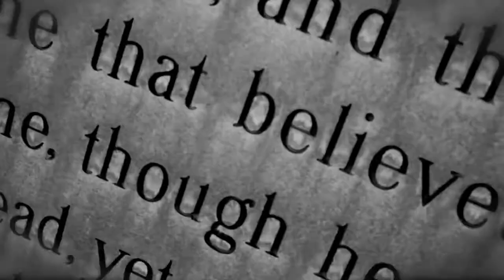Hunter - Hustle to a Koffin (Official Music Video)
Produced by: Michael Seven Summers
From Hunter's Debut album Game: Necessary Roughness